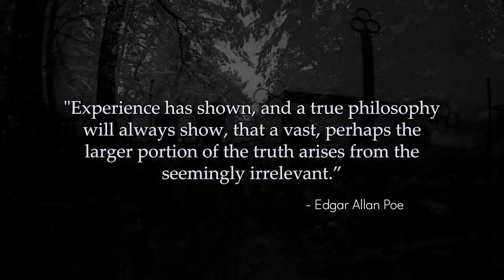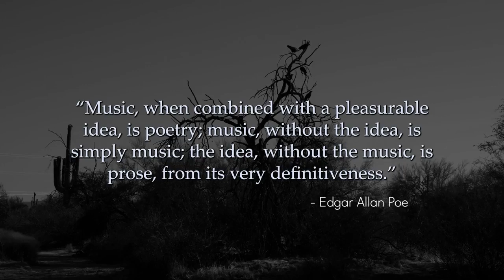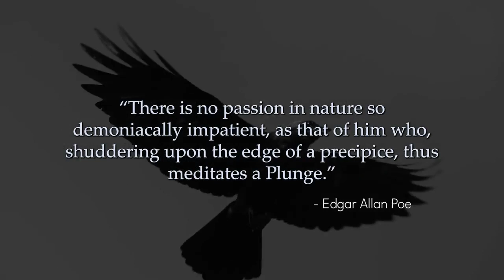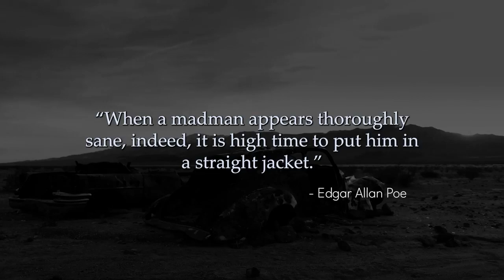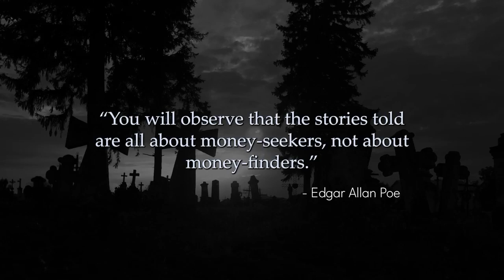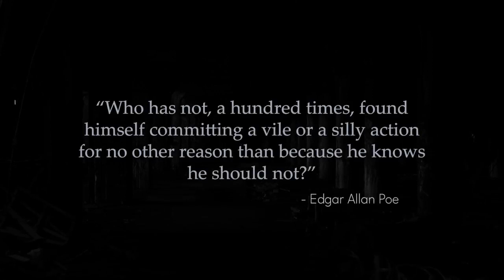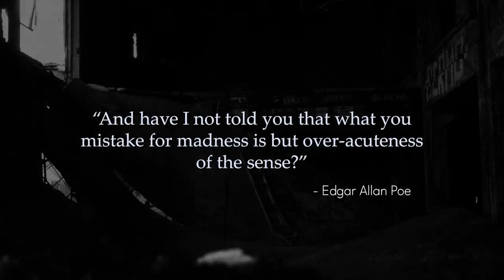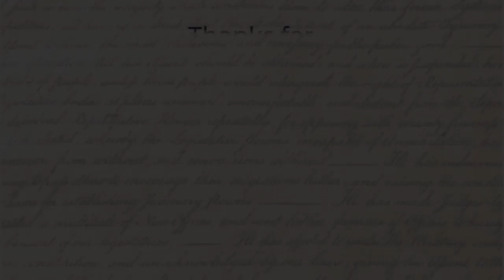Into the Dark: Haunting Quotes by Edgar Allan Poe That Will Send Chills Down Your Spine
Welcome to our video, "Into the Dark: Haunting Quotes by Edgar Allan Poe That Will Send Chills Down Your Spine."

Edgar Allan Poe was an American writer, poet, and literary critic who is best known for his dark, macabre tales of horror and mystery. Born in Boston in 1809, Poe had a difficult life marked by poverty, tragedy, and illness. However, he was a prolific writer and contributed greatly to the development of the short story as a literary form.

Some of Poe's most famous works include "The Raven," "The Tell-Tale Heart," and "The Fall of the House of Usher." His stories and poems explore themes of death, madness, and the supernatural, and have inspired countless writers and artists in the years since his death.

In this video, we will be showcasing some of the most haunting quotes by Edgar Allan Poe. These quotes offer insight into his unique perspective on life and death, as well as his mastery of the English language.

So if you're ready to journey into the dark and experience the eerie, haunting world of Edgar Allan Poe, then sit back, relax, and enjoy "Into the Dark: Haunting Quotes by Edgar Allan Poe That Will Send Chills Down Your Spine."